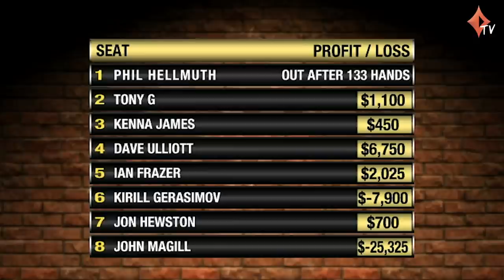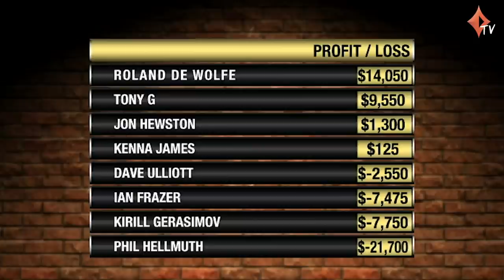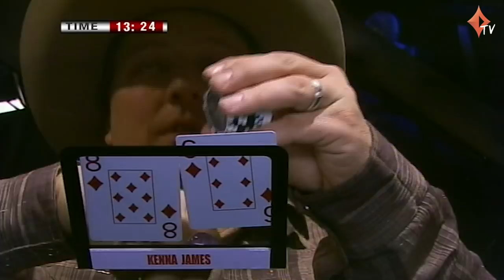The Big Game S1 EP04 Full Episode | TV Cash Poker | partypoker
00:00 Meet the players
03:09 Big Game I episode 4 Play starts
48:53 Winners/Losers

PLAYERS:

John Magill, Dave Devilfish Ulliott, Tony G, Kirill Gerasimov, Kenna James, Ian Frazer, Jon Hewston, Roland De Wolfe, Phil Helmuth,

Commentary by Jesse May and Padraig Parkinson